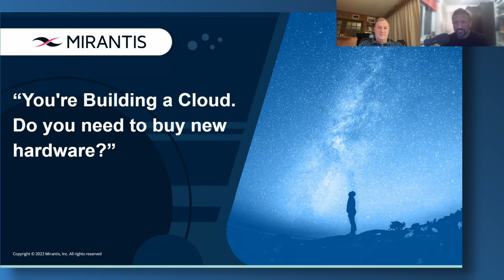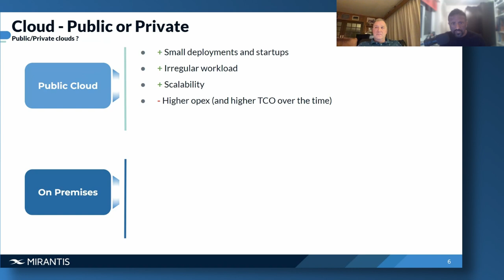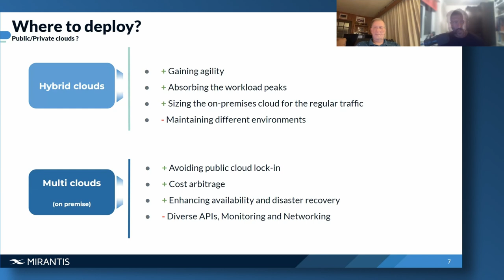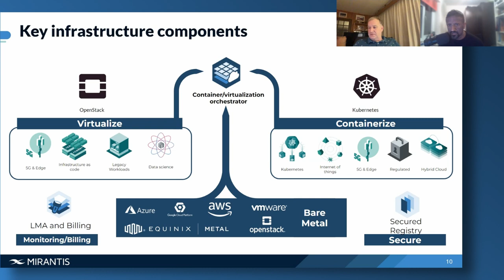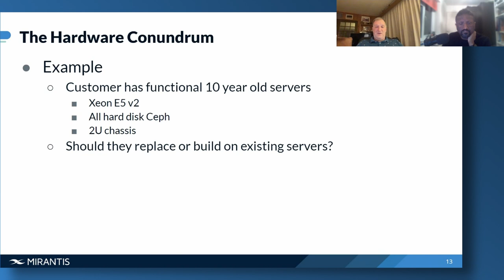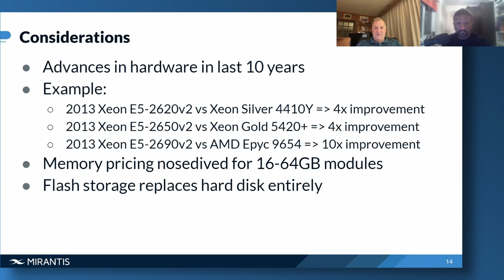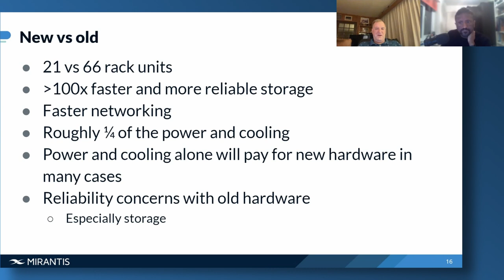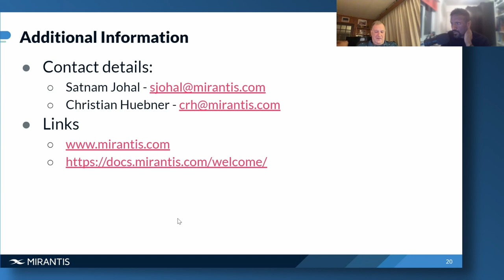How to Build a Resilient, Performant On Prem Cloud: Do You Need to Buy New Hardware?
Embark on a journey to unlock the full potential of your on-premises, private cloud infrastructure with Mirantis. This webinar delves deep into the intricacies of optimizing your existing hardware investments for resilient and high-performing clouds.

In this exclusive session, Satnam Johal, Sr. Solution Architect, and Christian Huebner, Director of Architecture Services, both from Mirantis, will provide in-depth insights on:
💻 Optimizing Existing Hardware: Gain a comprehensive understanding of the adjustments required for successful deployment, even if it deviates from the cloud platform’s reference architecture.

📈 Advances in CPU and Storage: Stay ahead in the game by exploring recent breakthroughs that might be critical for your use case, depending on your data, performance, and availability requirements.

💰 Total Cost of Ownership (TCO): Uncover the truth about TCO and why, more often than not, it favors new hardware over retaining legacy options.

🔄 Decision-Making Strategies: Equip your organization with the tools to do the math and make the right decisions when it comes to upgrading or provisioning more powerful hardware.

📚For a deeper dive into Mirantis, our solutions, and related areas of expertise, explore our Resource Library

Questions? Speak with a cloud native expert today

CHAPTERS
0:00 - Intro
1:39 - Learn Kubernetes - free eBook!
1:52 - What this presentation will cover
3:20 - Tech imperatives & outcomes of an on prem cloud
5:53 - Public vs private cloud (aka on prem)
12:29 - Where to deploy - hybrid vs. multi clouds
14:40 - Mirantis approach - ideal enterprise cloud
17:36 - Key infrastructure components required
19:30 - Mirantis OpenStack for Kubernetes for a minimum hardware footprint
24:52 - Consider first if you NEED new hardware
41:10 - New hardware vs. old hardware
42:21 - So throw ALL your old hardware away?
45:08 - Bonus use case - archival via Edge
49:30 - Reach out to Christian & Satnam
50:20 - Outro